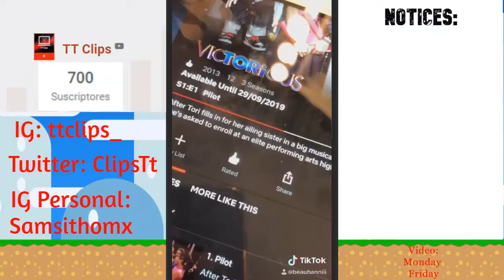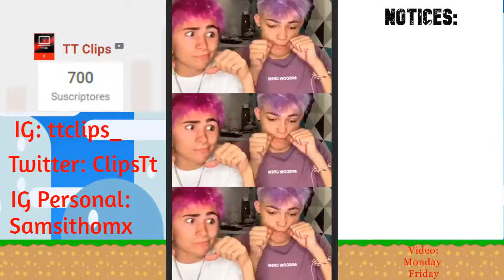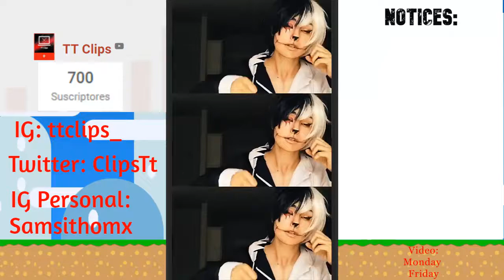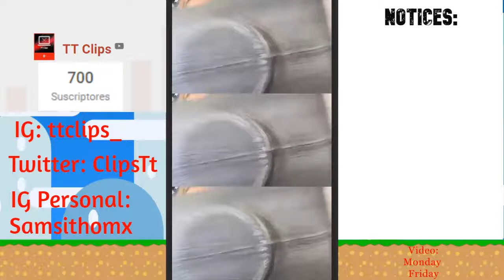Tik Tok| What's the prob dog Compilation Part 2